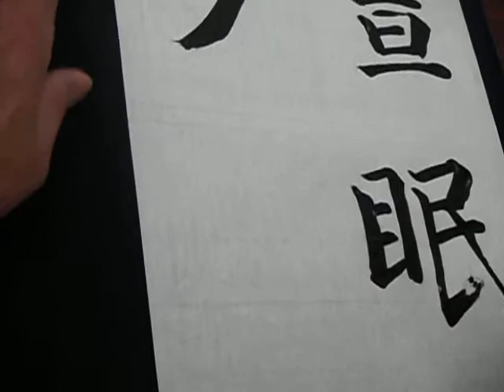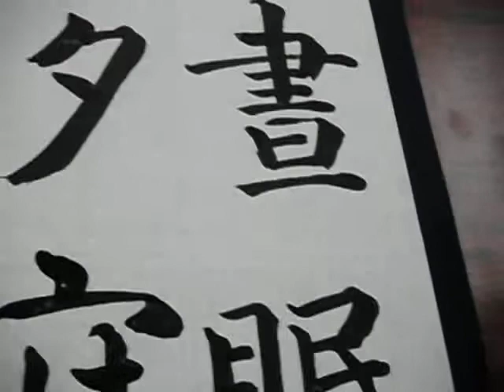千字文「晝眠夕寐」・楷書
書燈毛筆課題2014.7月号